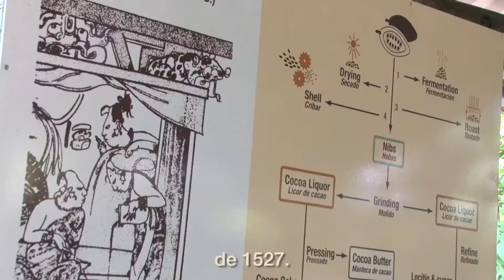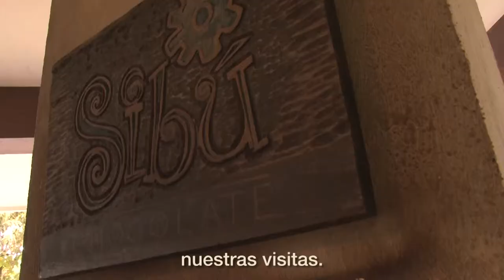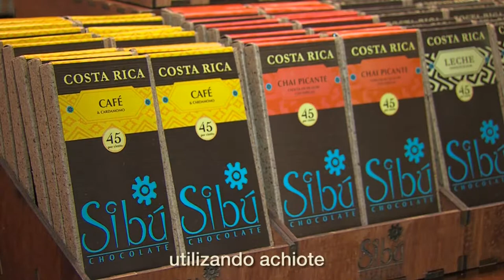San Isidro - Chocolateria Sibú